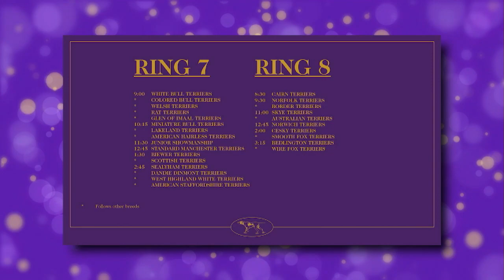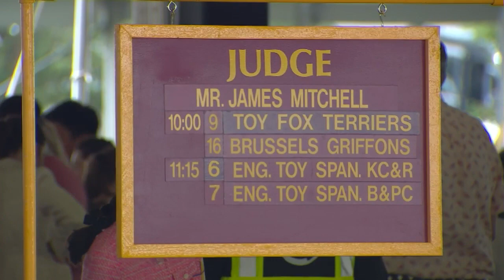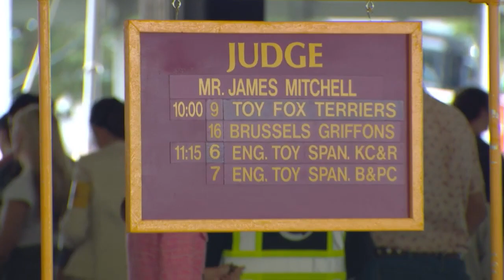English Toy Spaniels (Blenheim & Prince Charles) | Breed Judging 2022